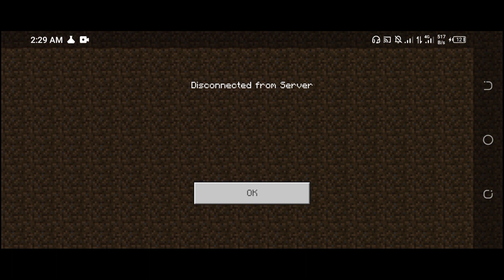Trying Out Featured Minecraft Server For Bedrock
Getting bored of vanilla minecraft and tried out minecrafts featured servers. it was fun!.